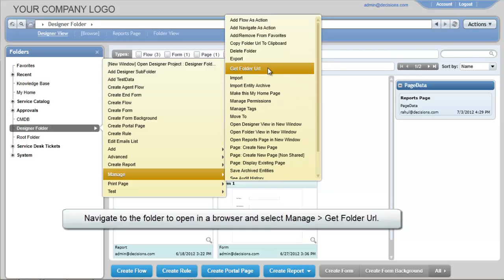Accessing a Folder Using a URL